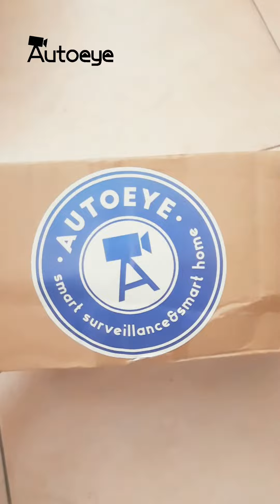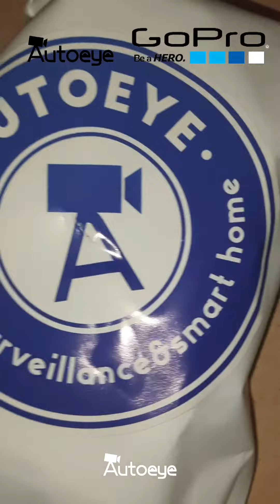Accessori GoPro Hero 11 - Autoeye case subacqueo, frame aperto, braccio snodato autoeye stick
€ 11,77  20%di SCONTO | Custodia impermeabile 60M per GoPro Hero 10 9 custodia protettiva subacquea nera custodia protettiva per coperture filtro colore rosso viola go pro 10

🎯 Se vuoi collaborare con il mio canale YouTube
puoi scrivermi a:

Per supportare il canale puoi acquistare su Amazon da questo link ⬇️

Thanks x follow me ✌️
 Where I publish my fishing videos and the news that I text and unboxing👍

Good sea ✌️